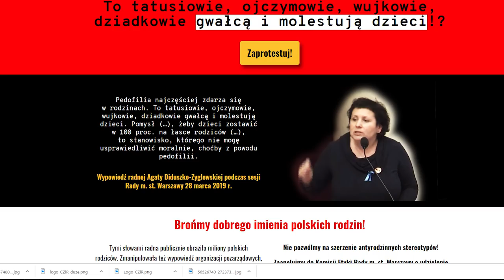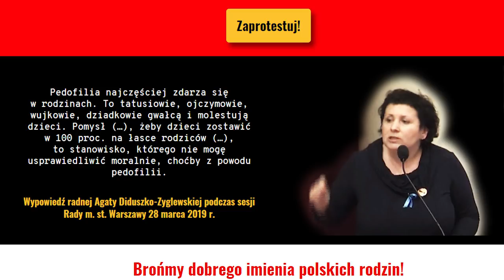Brońmy Rodziny! Nie pozwólmy, aby lewicowi politycy ją zniszczyli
„Pedofilia najczęściej zdarza się w rodzinach. To tatusiowie, ojczymowie, wujkowie, dziadkowie gwałcą i molestują dzieci”, powiedziała 28 marca 2019 roku podczas sesji Rady miasta stołecznego Warszawy Agata Diduszko-Zyglewska.

Tymi słowami radna znana z promocji lewicowej równości i tolerancji, czyli w praktyce dyktatury środowisk LGBT publicznie obraziła miliony polskich rodziców. Pokaż, że nie zgadzasz się na szkalowanie i poniżanie polskich rodzin przez takich ludzi jak Agata Diduszko-Zyglewska.

Wejdź na stronę BronmyRodziny.pl i podpisz apel w tej sprawie. Dlaczego to moralny obowiązek każdego z nas? Na to pytanie odpowiada Kazimierz Przeszowski, wiceprezes Centrum Życia i Rodziny.